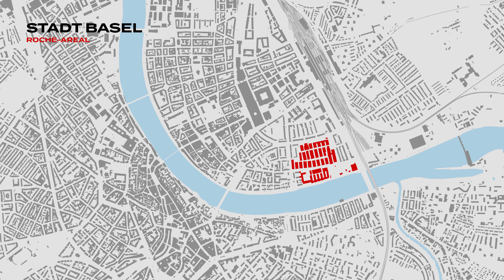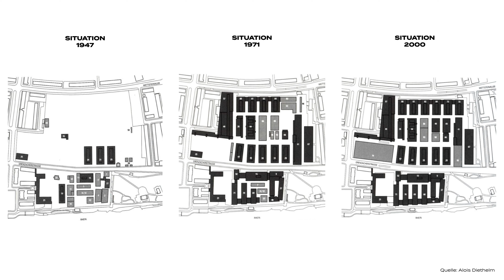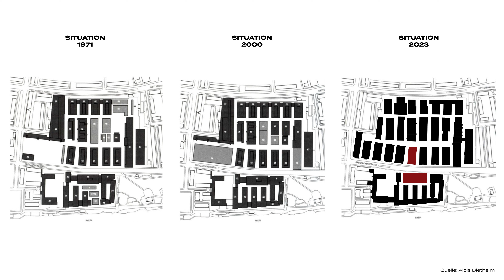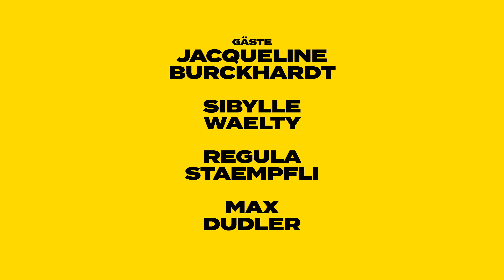Boomerarchitektur oder Avantgarde? Kritikerrunde zum Roche Areal Basel | Kritik am Bau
Gesprächsrunde zum Roche-Areal in Basel und der städtebaulichen Entwicklung von öffentlichem und privatem Raum

Gäste:

Dr. Jacqueline Burckhardt (Kunsthistorikerin)
Max Dudler (Architekt)
Dr. Regula Stämpfli (Politphilosophin)
Dr. Sibylle Wälty (Architektin und Raumentwicklerin, ETH)

Konzept & Produktion: Giacomo Paravicini
Moderation: Remo Reginold
Film: Pablo Callisaya
Crew: Moritz Hossli, Lukas Egger, Sergio Callisaya
Aufgezeichnet am 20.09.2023 im Messeturm Basel (Bar Rouge)

Quellen:

Visualisierungen: F. Hoffmann-La Roche Ltd; Herzog & de Meuron; GRUNER SA
Hochhauskonzept Basel: Bau- und Verkehrsdepartement Kanton Basel-Stadt
Abbildung Bau 52 (Rohner): Wladyslaw Sojka
Abbildung Bau 27 (Salvisberg): Franz Hart: Skelettbauten. München, Verlag Callwey, 1956, S.55.
Roche-Areal Entwicklung 1947–2000: Alois Diethelm
Restliche Bilder und Grafiken: Kritik am Bau